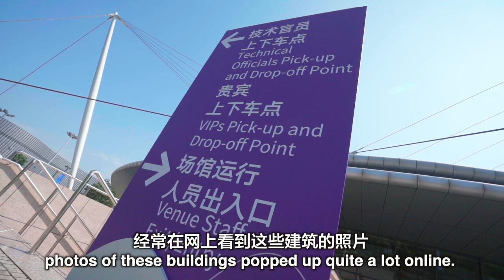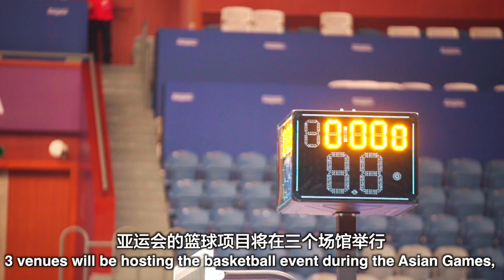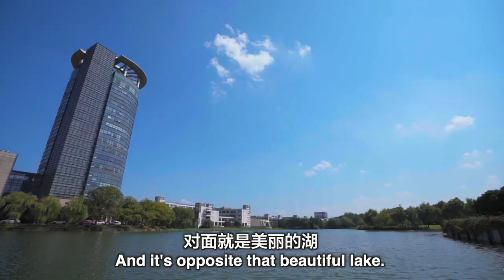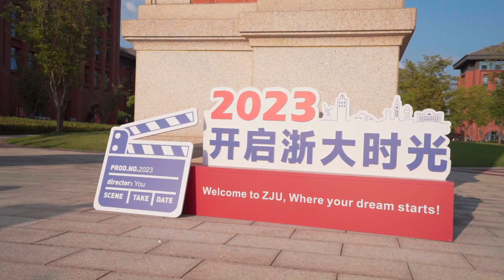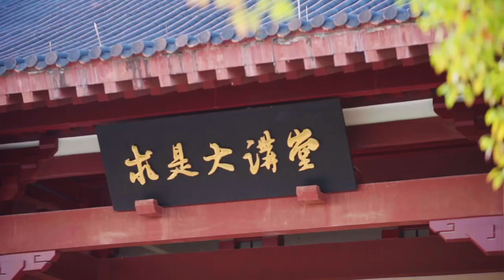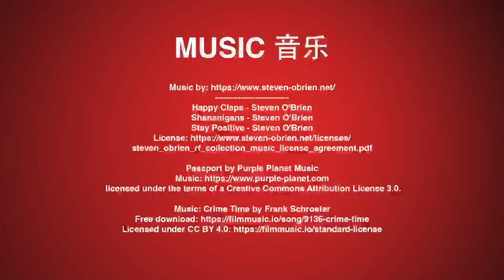Life Inside a TOP CHINESE UNIVERSITY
Ever wondered what campus life is like in one of China's top universities?

I went to the prestigious Zhejiang University, in the city of Hangzhou, to check out what happens on an elite Chinese university campus.

Zhejiang Uni was founded back in 1897 and is considered one of the best universities in the whole of China. The campus is huge, and so pretty. When I say huge, I really do mean it. It's almost impossible to walk the entire campus, hence why you see so many students on bicycles. A lots of things are taking place across the campus, so, what is life actually like at an elite Chinese university.

How does this university campus compare to the university/college that you went to? Leave me a message to let me know.

Happy Claps - Steven O'Brien

Shenanigans - Steven O'Brien
Stay Positive - Steven O'Brien